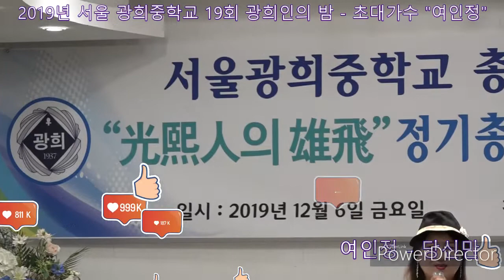2019년 제19회 광희인의 밤 - " 초대가수 / 여인정 -당신만"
내용 : 2019년 제 19회 광희인의 밤
날짜 : 2019년 12월 6일.금요일 오후6시 30 ~10시30분
장소 : 서울시 성동구 베아르시뷔페
출연 : 광희인의 밤 초대가수 -여인정 /당신만"
노래 : 여인정 "당신만"

참가자 :석균필,김철수 ,김중배, 김철수, 권대혁, 권종수, 김규호 박원근, 조은숙, 최성기,류덕희
시상 : 감사패 : 전우석
           위촉장 : 이명신
           자랑스러운 광희인 대상 : 김태훈
           자랑스러운 웅비 대상     : 김기호

촬영 : 김기성
편집 : 성희라이브포토 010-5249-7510